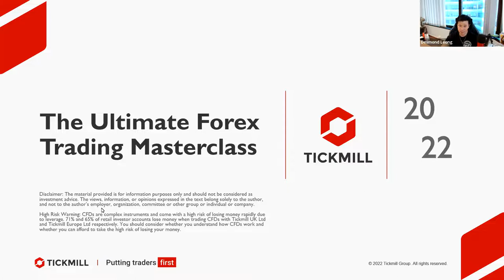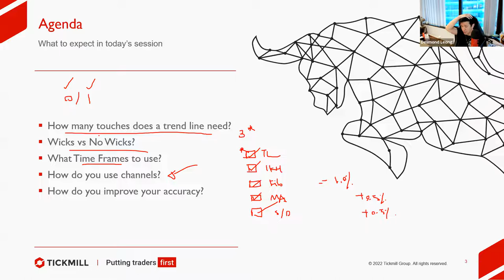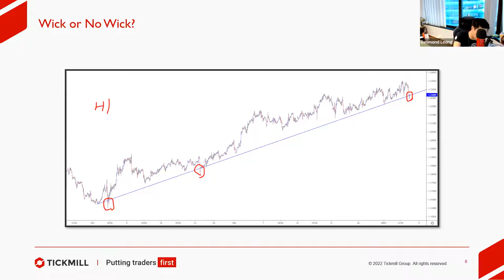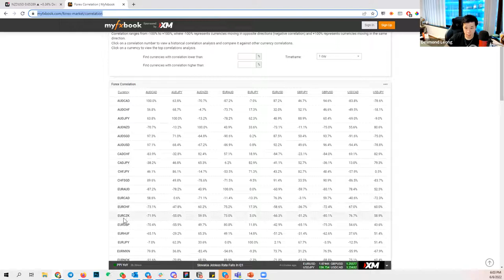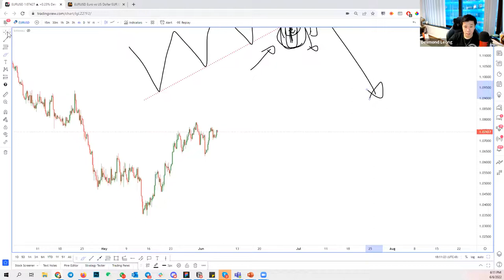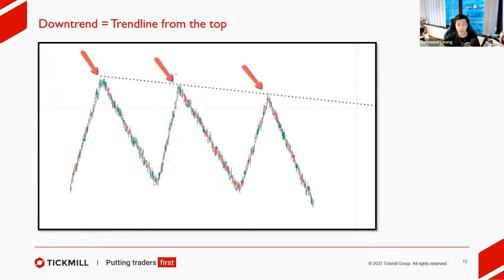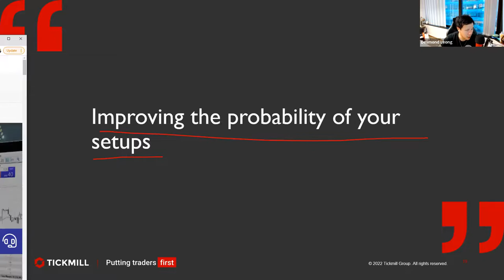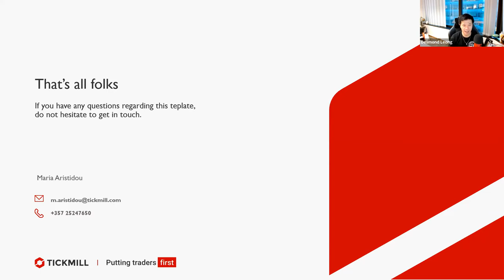Support & Resistance - Part 2 Trendlines and channels | Desmond Leong